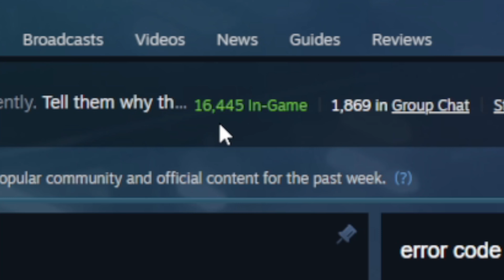How is Battlefield 2042 STILL ALIVE?